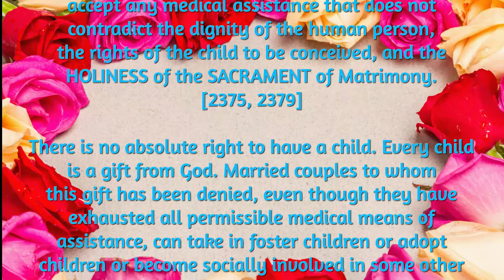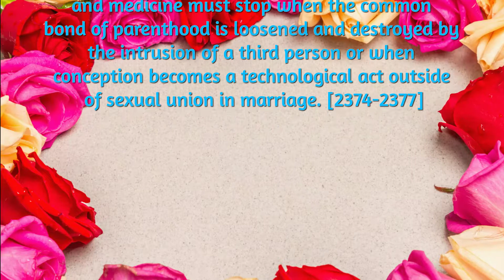Saggezza Day 312: Youcat: What can a childless couple do?# (2 Questions)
422. What can a childless couple do?

Married couples who suffer from infertility can accept any medical assistance that does not contradict the dignity of the human person, the rights of the child to be conceived, and the HOLINESS of the SACRAMENT of Matrimony. [2375, 2379]

There is no absolute right to have a child. Every child is a gift from God. Married couples to whom this gift has been denied, even though they have exhausted all permissible medical means of
assistance, can take in foster children or adopt children or become socially involved in some other way, for instance, by caring for abandoned children.

423. What is the Church’s judgment on surrogate motherhood and artificial fertilization?

All assistance in conceiving a child through research and medicine must stop when the common bond of parenthood is loosened and destroyed by the intrusion of a third person or when conception becomes a technological act outside of sexual union in marriage. [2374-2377]